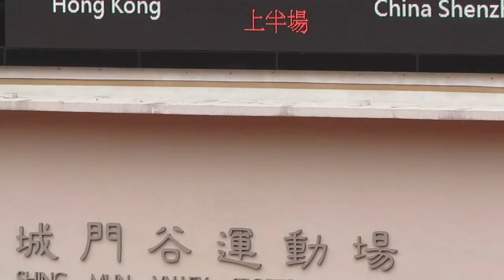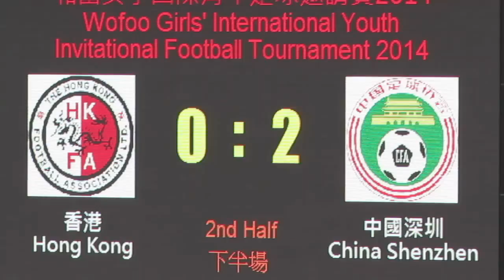香港vs中國深圳(2014.4.20.和富女子國際青年足球邀請賽)精華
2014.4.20.城門谷運動塲 11:30 香港(紅) 0:2 中國深圳(黃)